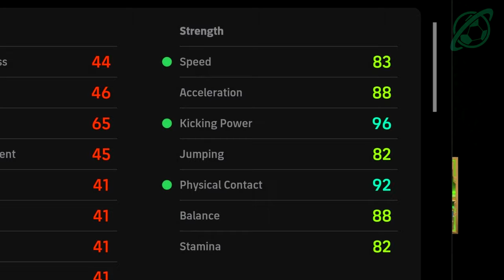PES 6 ADRIANO in eFootball 2024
PES 6 Adriano is probably the best ever striker in a football game and with the new Booster Adriano in EF24, how does he compare? Will we see a better version in efootball 2025?